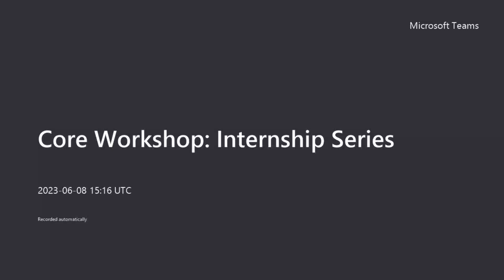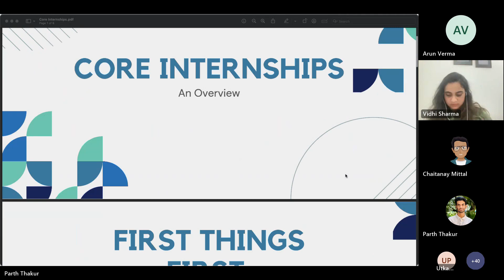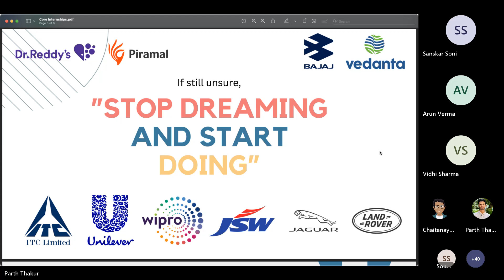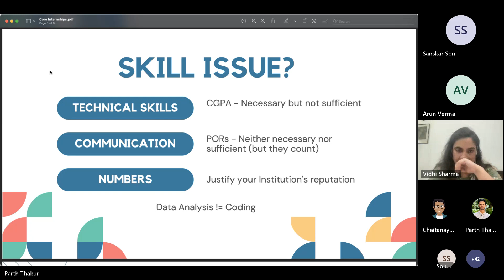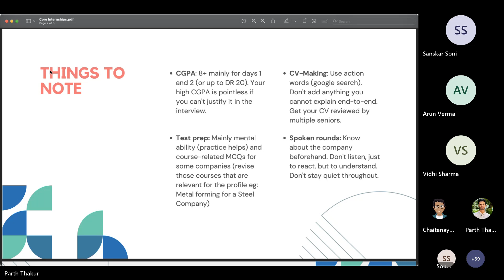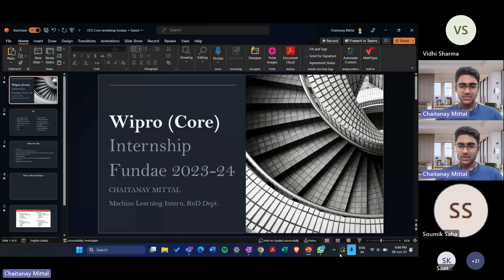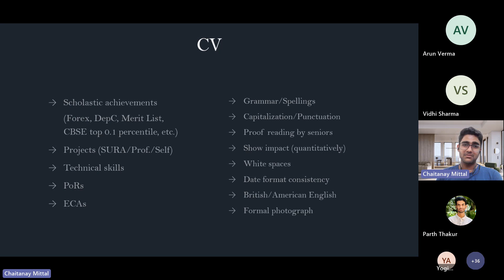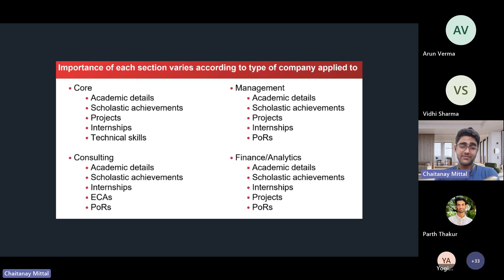Core Workshop Internship Series 2023-24